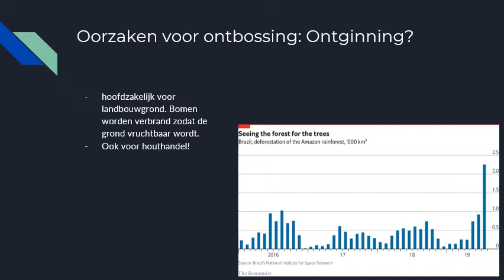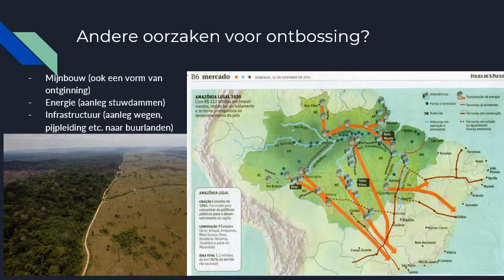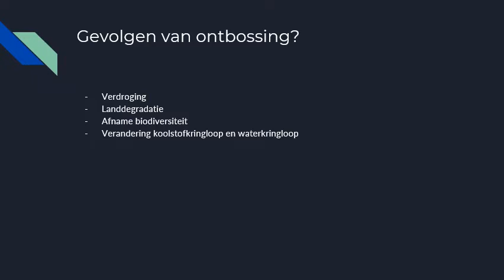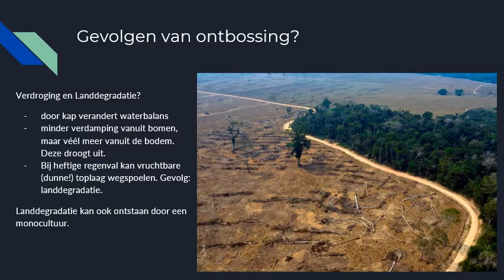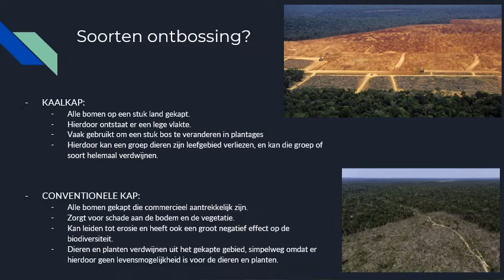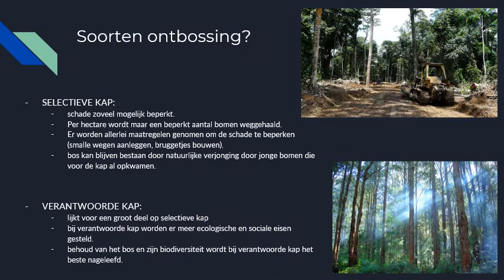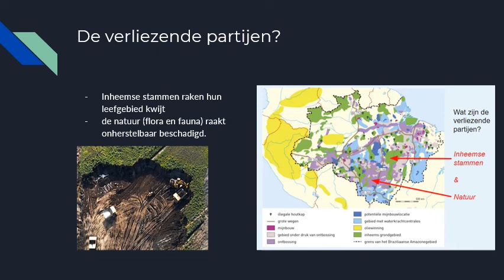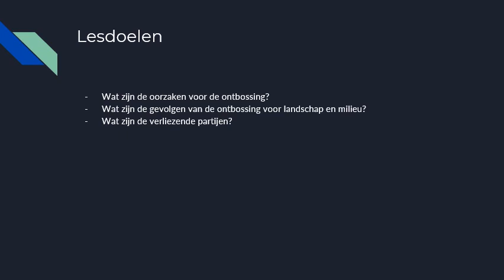§3.8: Amazonia de bedreigingen